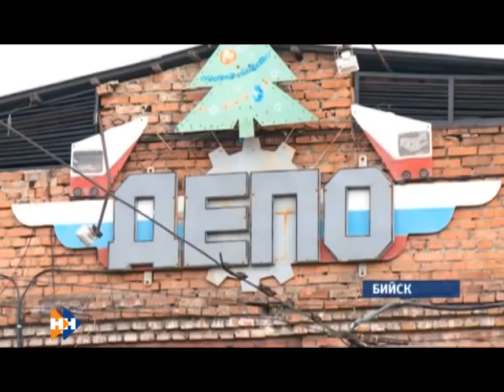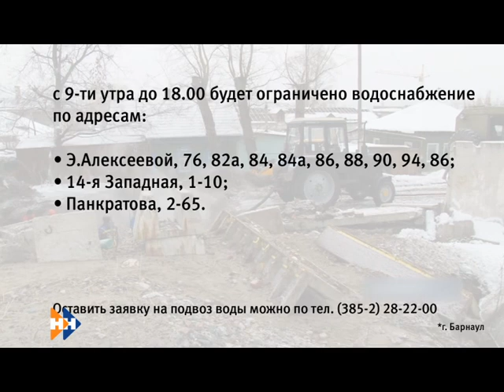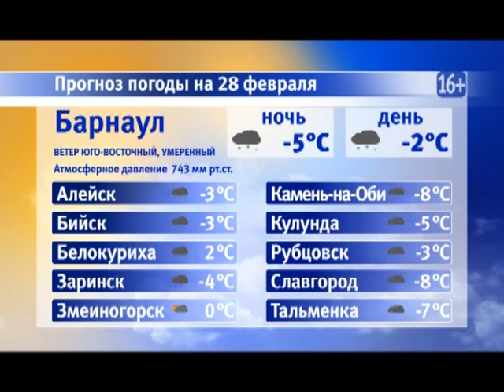Информационная программа «Наши новости». 28.02.2019. Дневной выпуск